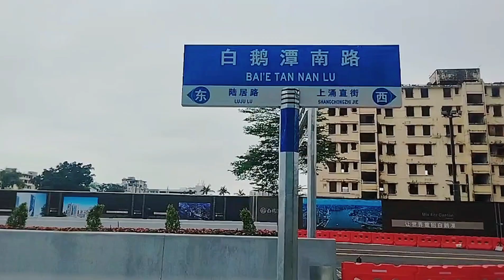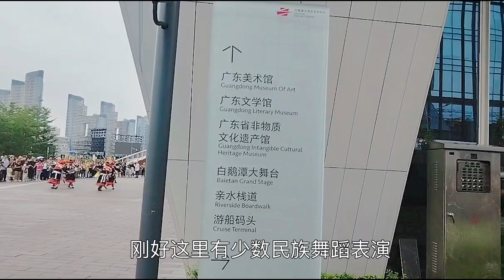廣州白鵝潭大灣區藝術中心，五一假期正式對外開放，吸引眾多廣州市民前往參觀